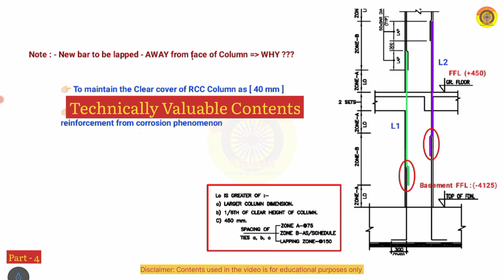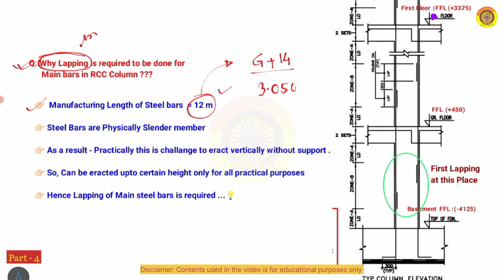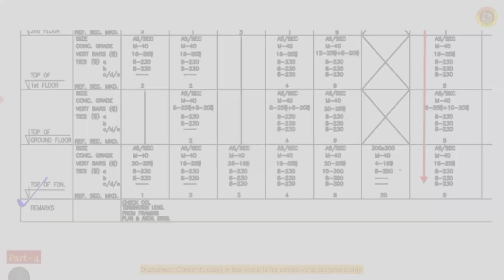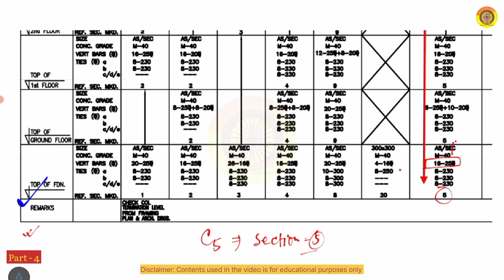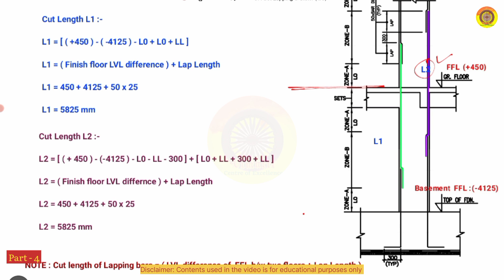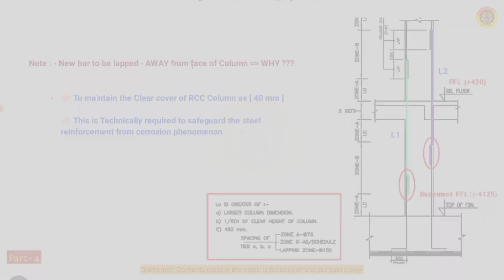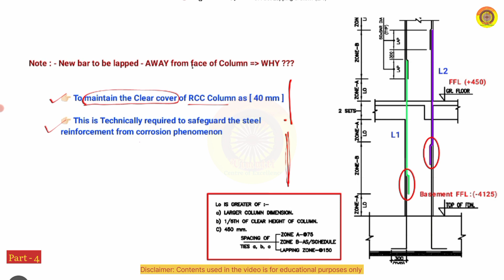First Lap Length | Cut Length of steel bars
This video explains about How to Calculate the cut length of main steel bars
 corresponding to first Lap Length.
This video is an attempt to explain basic concepts in simplest possible way for better understanding of structure.

A Civil Engineer must understand theses concepts vividly.

how to find out cut length of steel bars for lapping?

Today's Video Music details: -
Musician:Paul Werner
VN Video Editor Maker VlogNow (Beta)